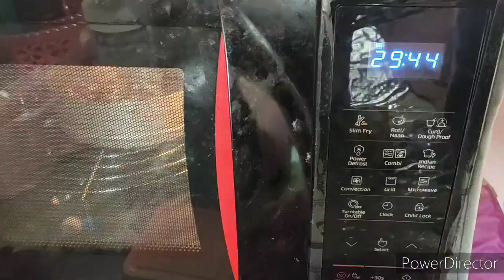Beautiful evening on 25 December||Healthy Oats Aatta cake recipe||Birthday party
Beautiful evening on 25 December||Healthy Oats Aatta cake recipe||Birthday party |@DIMPI RAJGURU